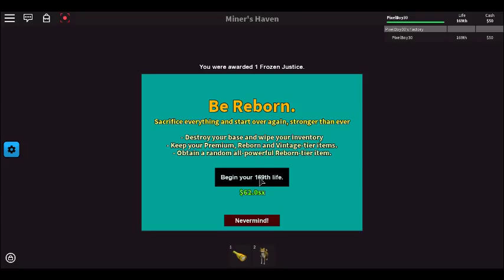Miner's Haven setup : Qn - O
This setup will show u how to get alto of money! make sure to check more miners haven videos like this one! make sure to hit that subscribe button and like button and enjoy this video!